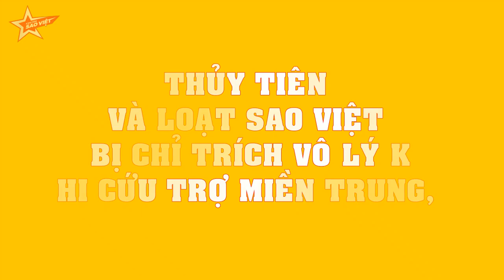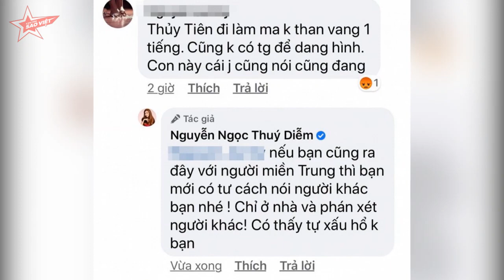Thủy Tiên và loạt sao Việt bị chỉ trích VÔ LÝ khi cứu trợ miền Trung